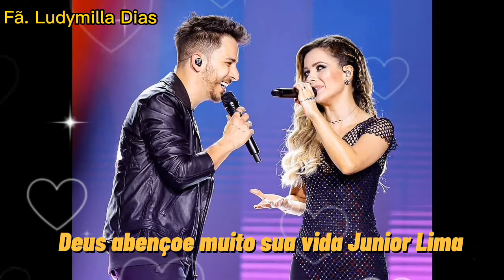11 de Abril é Aniversário do Junior Lima, Feliz Aniversário Junior! Deus abençoe muito sua vida....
11 de Abril é Aniversário do Junior Lima e Eu como Fã desejo tudo de bom para sua vida Junior Lima.
Deus abençoe muito sua vida Junior Lima... Feliz Aniversário ! nós fãs te amamos...
felicidades 🎂🎉🎂🎉❤️🌻🌻